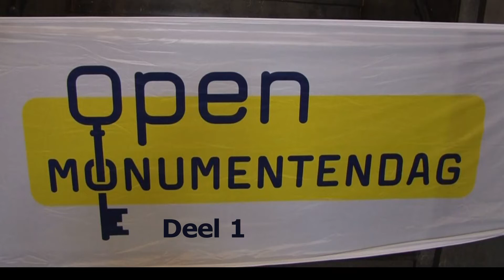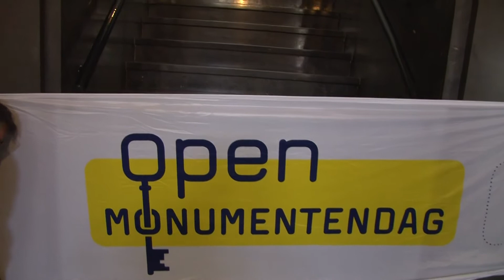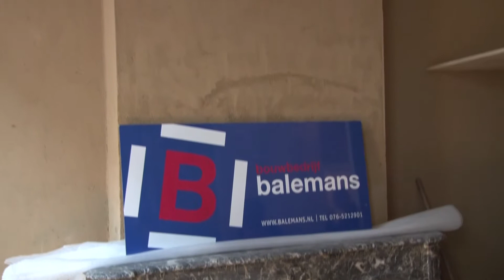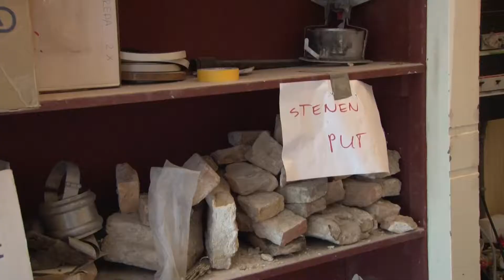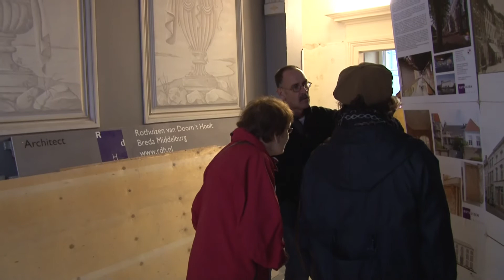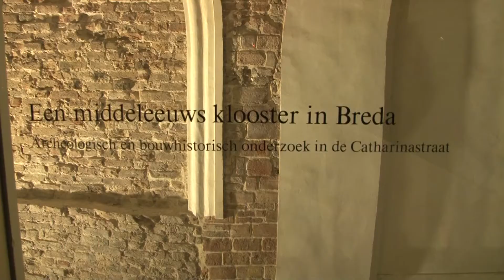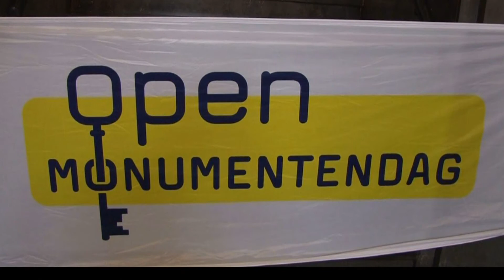Monumentendag in Breda deel 1 15 september 2013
Impressie Monumentendag 2013 in Breda